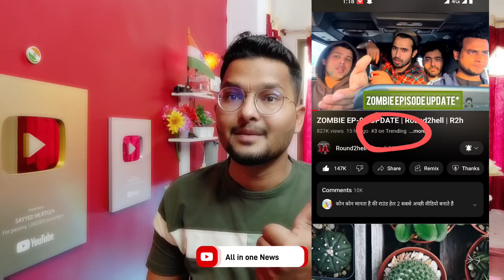Youtuber Sourav Joshi Uttarakhand बयान पे पब्लिक भड़की(Police Meeting)Round2hell Big Update Newvideo